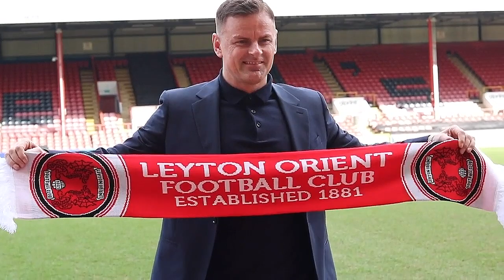"I want my players to enjoy their football" | Richie Wellens' first interview as new Head Coach